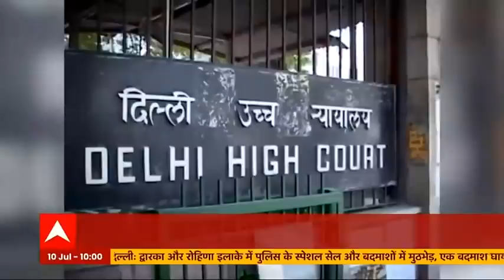बड़ी बहस: Uniform Civil Code लागू करने में दिक्कत क्या है?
दिल्ली हाई कोर्ट ने तलाक के एक मामले में फैसला देते हुए देश में यूनिफॉर्म सिविल कोड यानी समान नागरिक संहिता की जरूरत बताई. दिल्ली हाई कोर्ट ने अपने फैसले में टिप्पणी करते हुए कहा कि वैसे तो सुप्रीम कोर्ट ने साल 1985 में भी कॉमन सिविल कोड की बात अपने एक फैसले में कही थी. लेकिन उसके बाद से अब तक तीन दशक का वक्त गुजर चुका है, लेकिन उसको लेकर क्या कार्रवाई हुई उसके बारे में किसी को कोई जानकारी नहीं है.